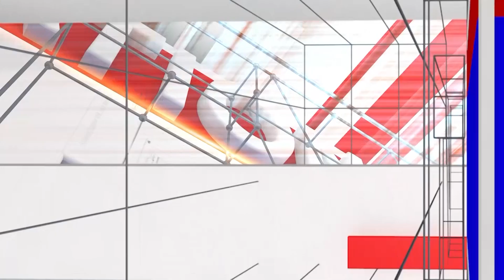Dina Bhavishya : ಶುಕ್ರವಾರ | 26.07.2024 | ದಿನ ಭವಿಷ್ಯ | Daily Astro | Srinivas Guruji | National TV